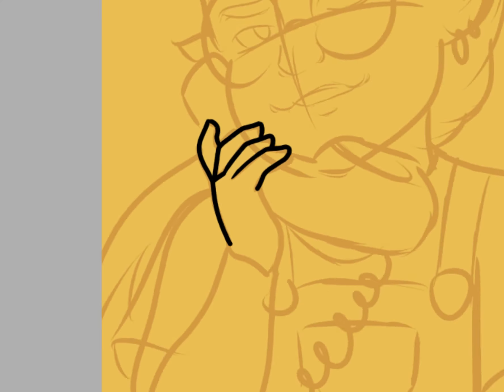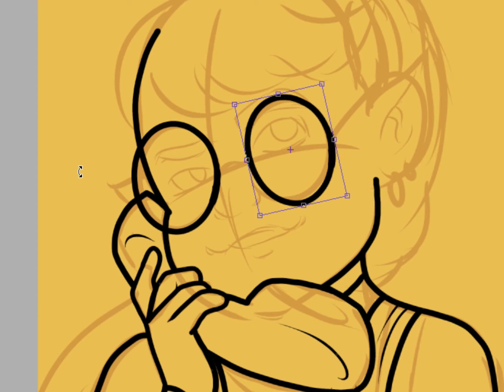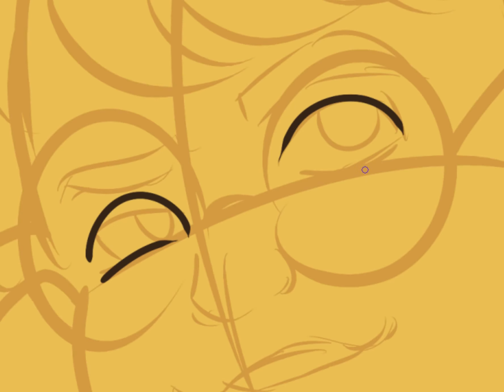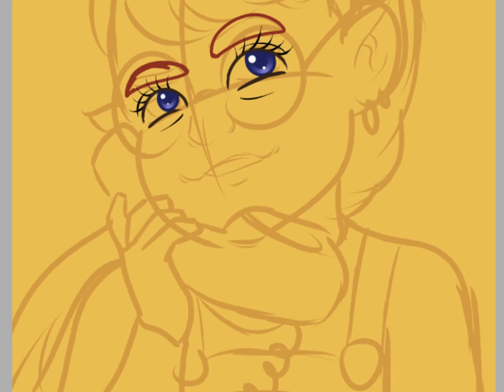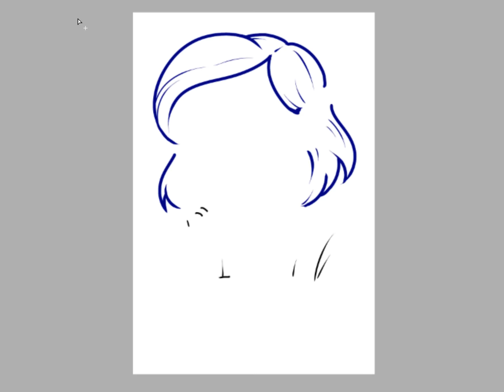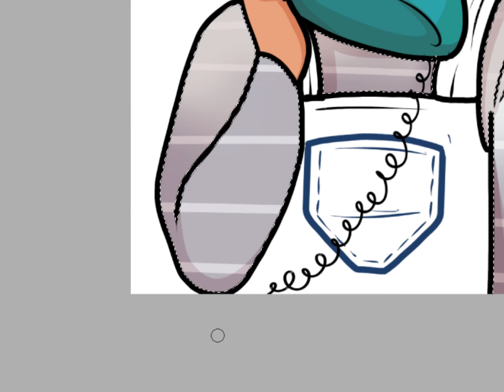First SPEEDPAINT of 2022! 🤓 newyear#2022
It's a new year and a new time for me to put more of my art out there!!
Thank You for 30 subs, it's not much but at least y'all my videos!!